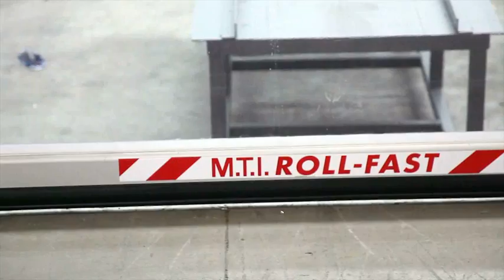Doors Heidelberg West M.T.I. Qualos Pty Ltd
M.T.I. Qualos Pty Ltd located in Heidelberg West is an excellent choice if you are looking for doors or door installation.